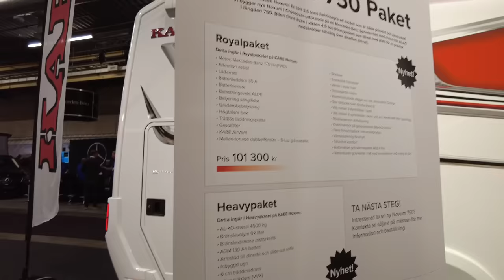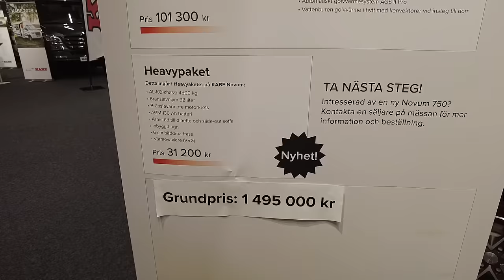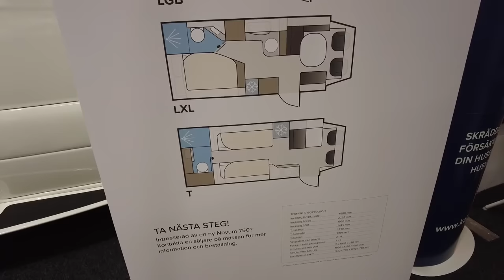NYHET Kabe Novum 2024 HUSBIL för B-KÖRKORT. BRA PRIS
Äntligen säger nog många som längtat efter en riktig husbil som kan köras med B-körkort!
För det är nämligen så att om du inte väljer heavy paketet så är det fritt fram att köra den även om du tagit körkort efter 1996.

Besök vår samarbetspartners sociala plattformar:
Kabe:

Är du intresserad av att bli duktig på Instagram? E-post annonsering? Annosera på TikTok.
Klicka in på denna snekpeak för UBC Ultimate Branding Course det paketet för att bemästra Digital marknadsföring, videoredigerig. Båda dessa ger dig rätten att sälja vidare kursen så du kan nu även tjäna pengar på dm. Mer info under länkarna:

Sneak peak UBC

Gratisguide för Anonym marknadsföring helt på svenska ( Anonym Marknadsföring innebär att du får innehåll i kursen som hjälper dig bli framgångsrik utan att visa sitt ansikte)

Husbil: Kabe 860 LGB 2023
Utrustning för film och redigering:
Dji pocket 3, MacBook Pro